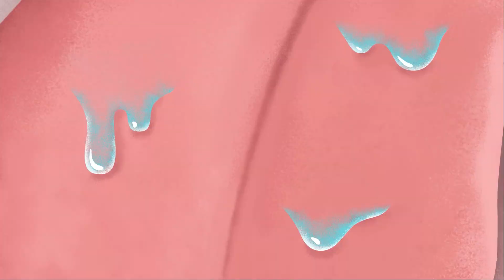2D動畫 | MG | Motion Graphic | 3DAY動畫作品集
2022作品